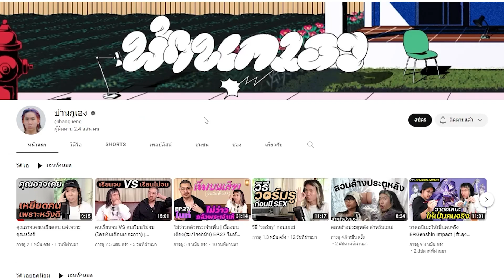ทำไมทุกคนควรไปหาหมอจิตแพทย์